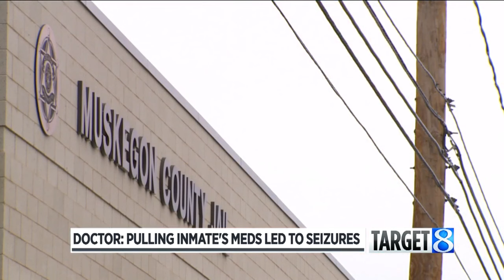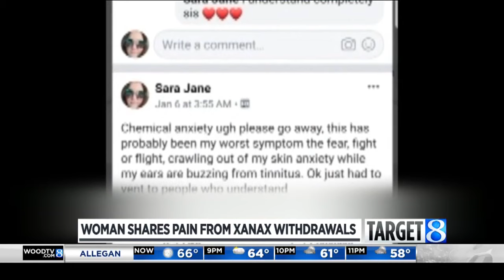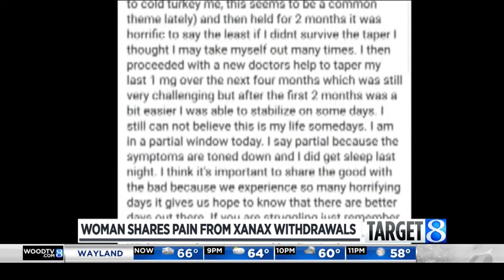Xanax withdrawals 'like being tortured alive'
A Dearborn Heights woman who was on Xanax and an opioid suffered painful withdrawals. (May 30, 2019)